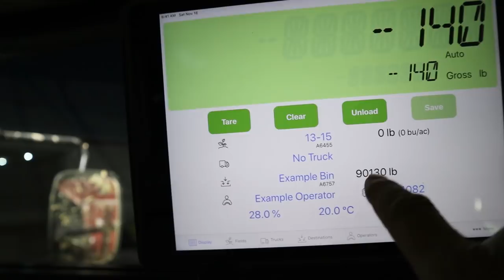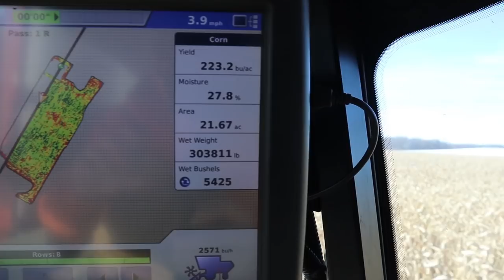Corn Harvest 2019 continues | Vlog 47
I apologize for not getting this video out sooner but I just haven't had time.  We're really struggling with corn harvest and using every hour we have to either combine corn or monitor the dryer overnight to make sure it's working properly.  However, last weekend (November 16th and 17th) we're able to resume harvest and get back to drying corn.  The footage is from both Sandi and me and provides both our perspectives.  As you'll see things didn't start off really great.